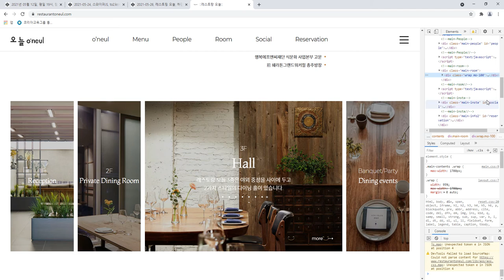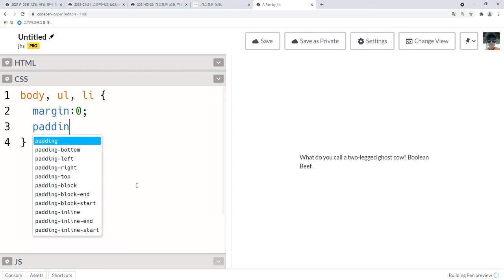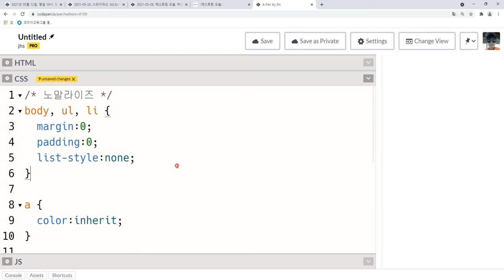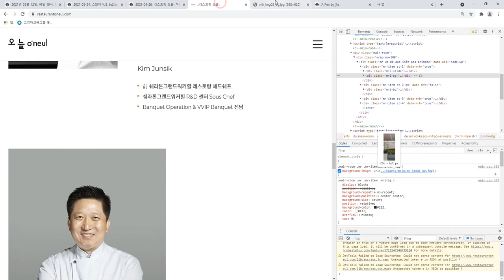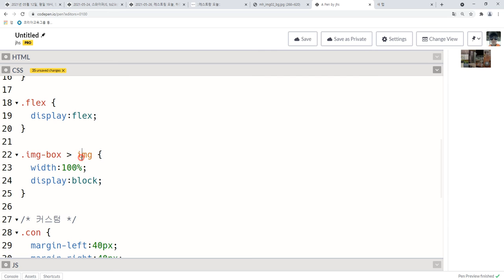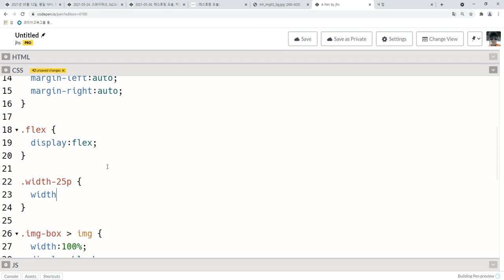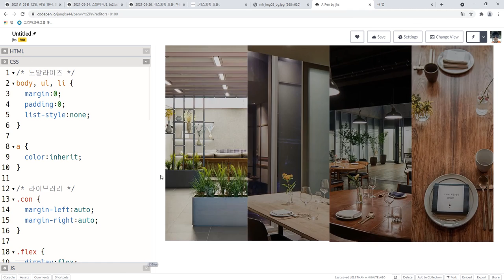2021 05 26, czj, 웹 퍼블리싱, 모작, 레스토랑 오늘, 층별 소개, 1강, 전체 레이아웃